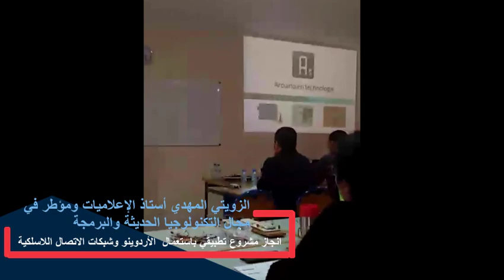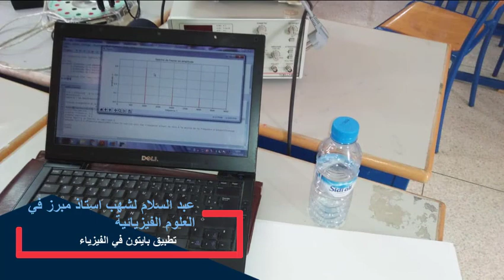الاقسام التحضيرية باسفي دورة تكوينية في كيفية ايتعمال التكنولوجيا الجديدة داخل المؤسسة التربوية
نظم نادي الانشطة التربوية بالاقسام التحضيرية اسفي دورة تكوينية في كيفية ايتعمال التكنولوجيا الجديدة داخل المؤسسة التربوية.
البرنامج استعمال Arduino Robotic
برنامج python end physique
المنسق عضو النادي نورالدين شجعاني